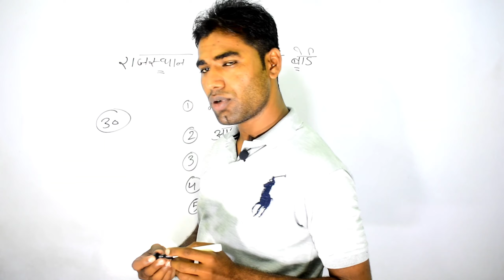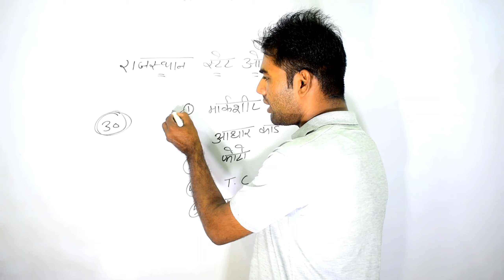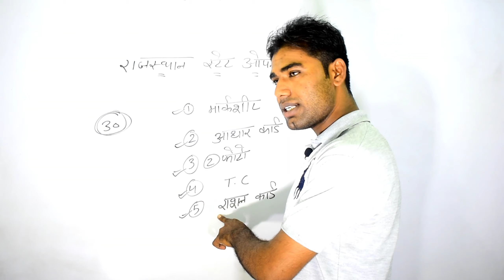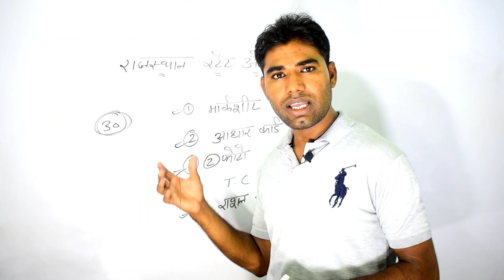state open school admission 2021! राजस्थान स्टेट ओपन बोर्ड फॉर्म 2021 डॉक्यूमेंट।rsos admission form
state open school admission 2021! राजस्थान स्टेट ओपन बोर्ड फॉर्म 2021 डॉक्यूमेंट।rsos admission form 2021
rajasthan state open school jaipur
rsos online form kaise bhare
rajasthan open board
rajasthan open board form last date 2021
open board 10th class
10th open form last date 2021
12th open form last date 2021
राजस्थान स्टेट ओपन
10th class open form kaise bhare 2021
10th board form kaise bhare
rsos
board form kaise bhare
12th board form kaise bhare 2021
rajasthan open board 12th admission form
harsh classes madarpura
harsh classes
balvir sir
balvir rawat sir
balvir rawat